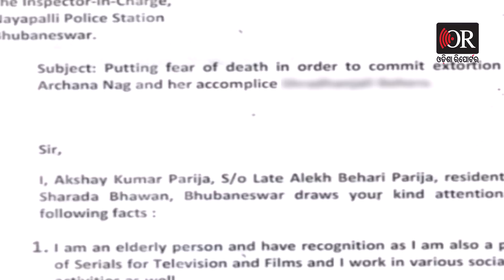ଖେଳ କରିଦେଲା ପୁଲିସ, ରିମାଣ୍ଡ ପୂର୍ବରୁ ବେଲ ! || Lady Blackmailer Archana Nag Case || Odisha Reporter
ଖସି ଯିବେ କି ରହସ୍ୟମୟୀ । ଜାମିନ ପାଇଁ କଲେ ଆବେଦନ । ଭୁବନେଶ୍ୱର ଏସଡିଜେଏମ କୋର୍ଟରେ କଲେ ଆବେଦନ । ମଙ୍ଗଳବାର କୋର୍ଟରେ ହୋଇପାରନ୍ତି ହାଜର । ନାହିଁ ଯଥେଷ୍ଟ ପ୍ରମାଣ । ସାମନାକୁ ଆସିବାକୁ ଭୟ କରୁଛନ୍ତି ପ୍ରଭାବଶାଳୀ ।